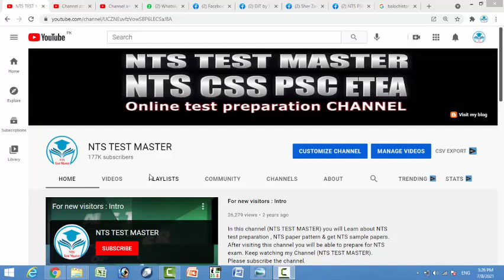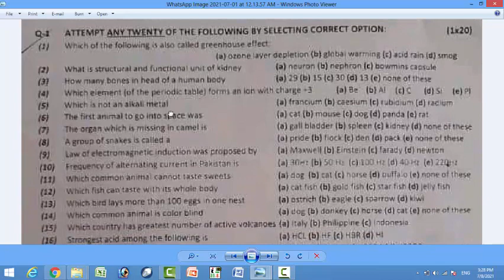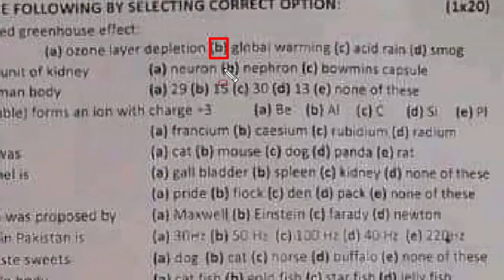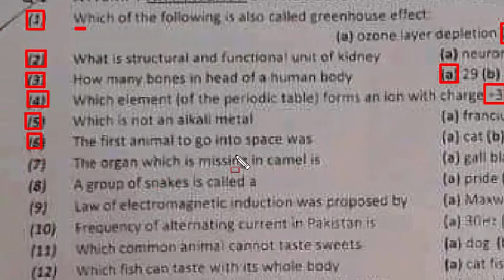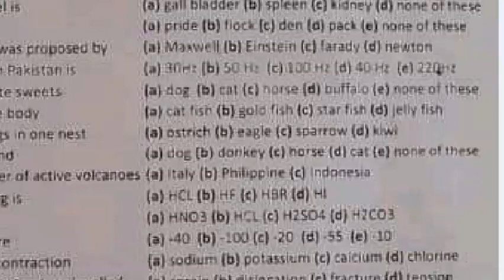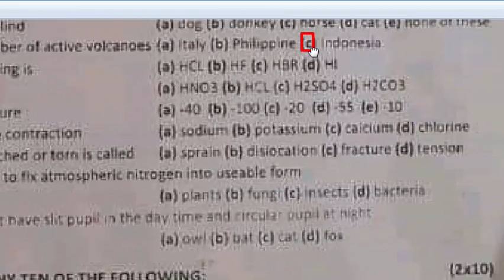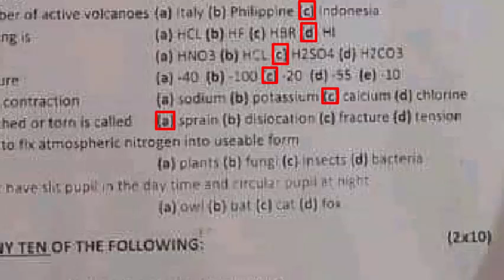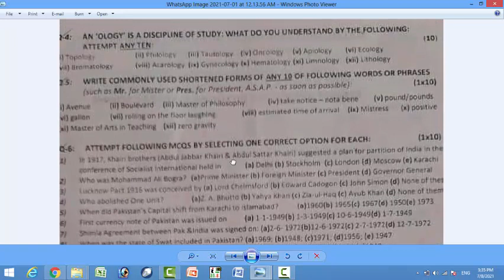BPSC Competitive Examination 2021 : Assistant commissioner / Section officer paper 21-06-2021